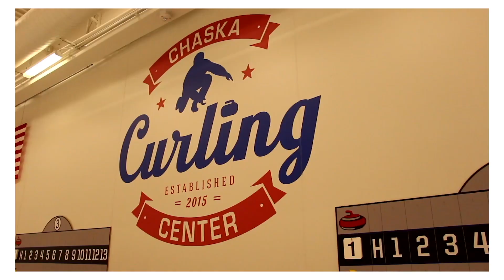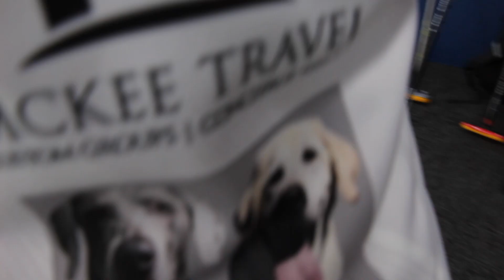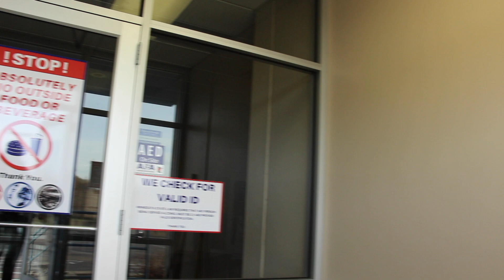SCRIMMAGE Weekend! Inside Our House: An Olympic Journey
Because of Covid, we haven't been able to play in tournaments this year. So instead, the USA High Performance Teams decided to get together and scrimmage. It was so nice to finally get some games in together! In this episode, we fill you in on how the weekend went...but also the drama that happened off ice.

WHO ARE WE? WHAT'S OUR GOAL?

We believe in doing everything we possibly can to be best prepared going into this olympic trials season. That means, all moving in together and training full-time! Our goal is to represent USA at the 2022 Winter Olympics for the sport of Curling, and we want to bring you along for the ride!